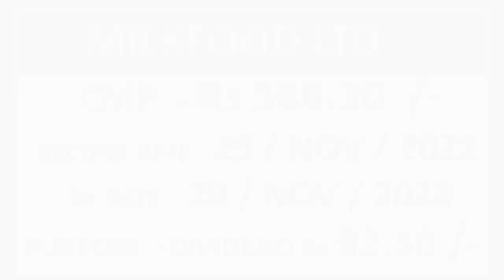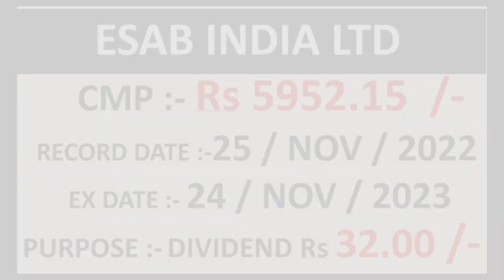😱1 share into 5 shares 💥Rs 1700 Cr Buyback Value 😱 dividends 💥rights issue 😱 record date update